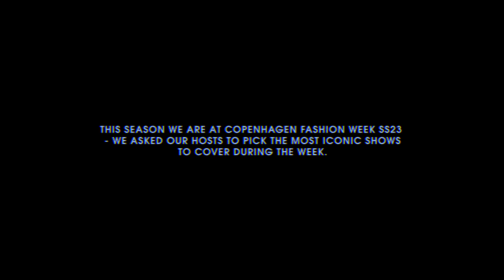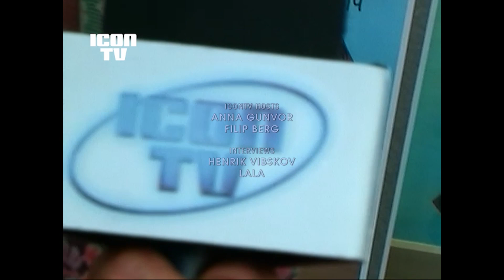ICON TV: EPISODE 2 Part 2 - HENRIK VIBSKOV SS23 SHOW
IconTV is a new online fashion TV channel by Icon Visions - covering the contemporary high street fashion culture of Today.

Credits:

Hosts: Anna Gunvor & Filip Samuelberg

Production by Icon Visions

Creative director: Thinh T. Petrus Nguyễn

Fashion: Cecilie Jørgensen

Visual producer, Camera instruction & editing: Hans Orbesen

Line Producer: Pham

Cinematographer: Tobi Aman Manczak (Halunk) & Kasper Weng

Motion graphics: Suree Zawidi